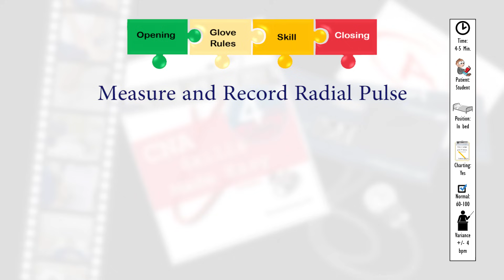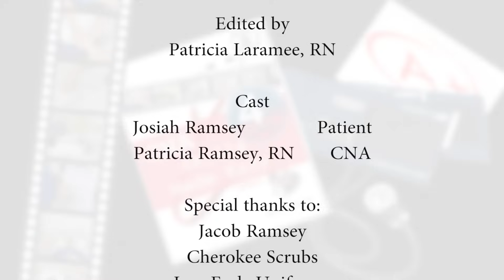Measure and Record Radial Pulse CNA Skill Prometric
Welcome to our CNA channel, your trusted resource for acing the Prometric CNA exam! In this informative video, we'll guide you through the step-by-step process of accurately measuring and recording a patient's pulse—a vital skill for your CNA journey and Prometric exam success. The pulse is the measurement of how many times the patient's heart beats. Our expert guidance ensures you're well-prepared for this critical assessment.

In this video, you'll learn:

* The significance of precise pulse measurement in patient care
* A comprehensive, Prometric-compliant breakdown of the procedure
* Pro tips to ensure accuracy and patient comfort
* Clear and concise instructions for each crucial step
* Hands-on demonstrations that simplify learning and practice

Additional resources can be found at 4YourCNA.com. Get additional resources such as practice tests, online workbook, instructional videos, supply kits and our step by step skills booklet to give you the skills you need to pass the FL CNA state exam!